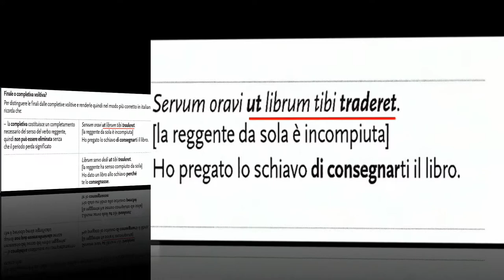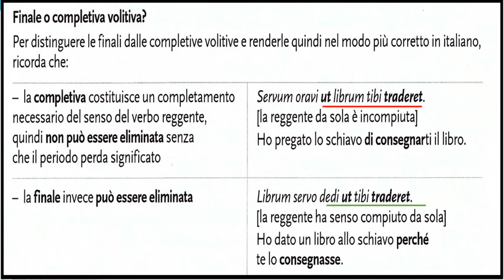La completiva volitiva e la finale